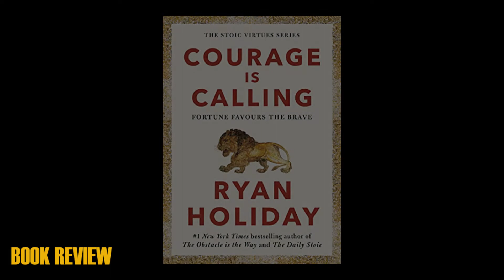Courage Is Calling | Book Review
📕 Get the book here:
• Courage Is Calling by Ryan Holiday

📚 My top 5 books:
• Limitless by Jim Kwik
• The Rise of Superman
• How To Win Friends and Influence People by Dale Carnegie
• Outwitting the Devil by Napoleon Hill
• The Obstacle is the Way by Ryan Holiday